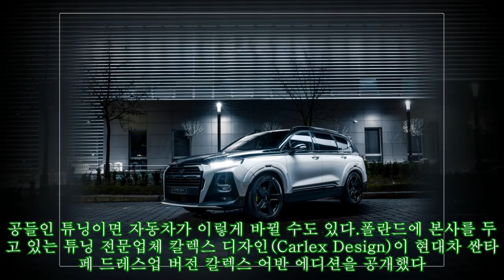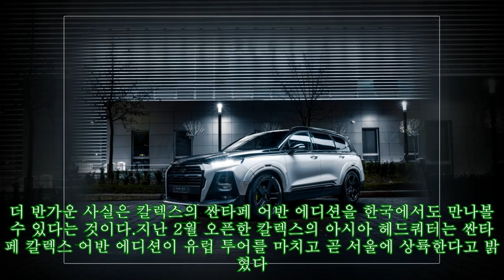딴 차가 돼버린 싼타페, 앰블럼 떼고 그릴 바꿨더니 '저돌적'|카247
,싼타페,#,차가,차가,앰블럼,돼버린,#'저돌적'|카247,
폴란드에 본사를 두고 있는 튜닝 전문업체 칼렉스 디자인(Carlex Design)이 현대